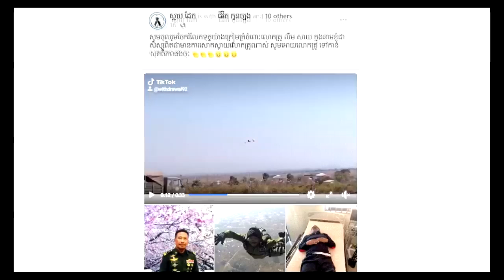ក្ដៅៗ!!លោកឧកញ្ញា ឡេង ណាវ៉ាត់ត្រាចូលបុណ្យ១៥០០០$ដល់គ្រួសារ គ្រូលឹមសាយនិង១០០០០$ដល់អ្នករបួស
សូមអធ្យាស្រ័យ

ចំពោះការមិនបានតប ខំមិនបានគ្រប់គ្នា

Ms Socheata